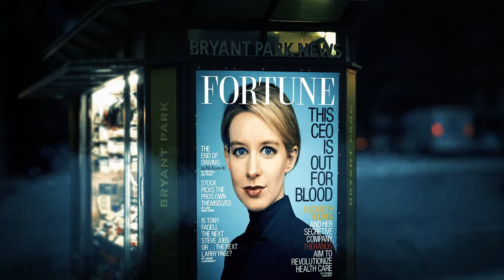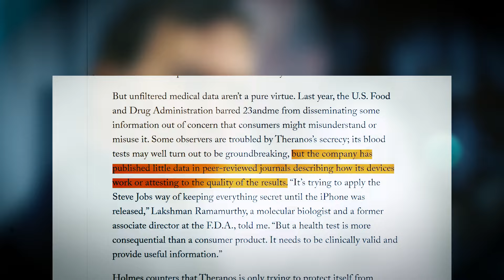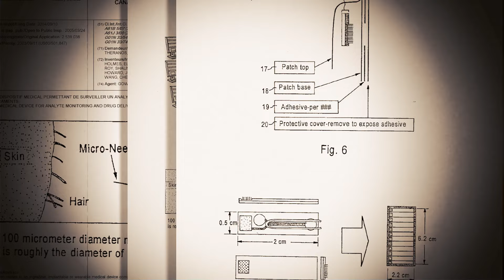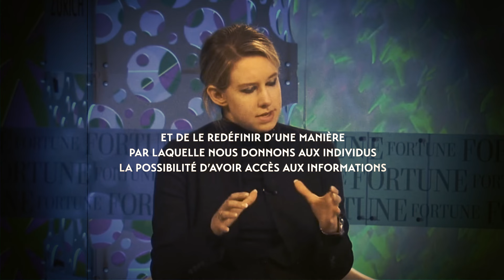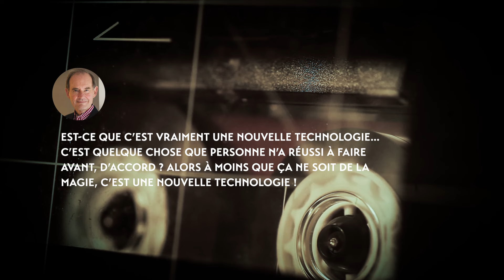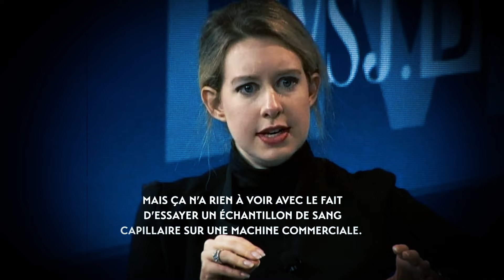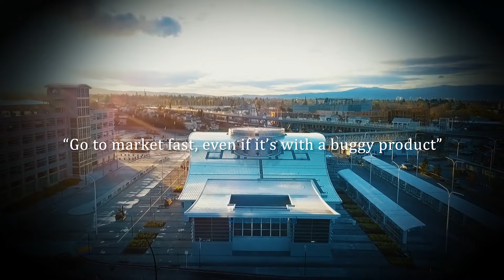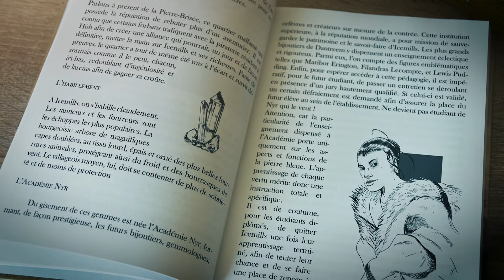ELIZABETH HOLMES - LA MENTEUSE DEVENUE MILLIARDAIRE - PVR#59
Paul vous raconte l'Histoire d'Elizabeth Holmes, la fondatrice de Theranos et idole de la Silicon Valley qui s'est révélée être une menteuse.

Mon livre est disponible dans toutes les librairies et sur les sites en ligne :

Sources principales :

Bad Blood, John CARREYROU.
The inventor - Out for blood in Silicon Valley.
Archives du Wall Street Journal, de Fortune et du New Yorker.

Chapitrage de la vidéo :

Introduction : 00:00 - 04:09

Carreyrou commence son enquête : 04:10 - 06:34
La mythologie de la Silicon Valley : 06:35 - 08:23
Qui est Elizabeth Holmes? : 08:24 - 12:55
Carreyrou publie son enquête : 12:56 - 18:12
Le scandale Theranos : 18:13 - 22:45
Conclusion : 22:46 - 29:03